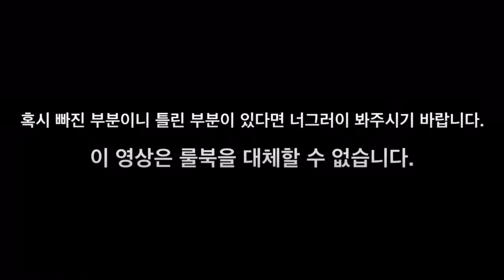그레이트 웨스턴 트레일 보드 게임 방법 규칙 설명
할수있다 보드게임 동영상, 그레이트 웨스턴 트레일 설명입니다.
설명이 다소 기니 고배속으로 보는 걸 추천합니다.
룰 파악에 도움이 되면 좋겠습니다.
부르심 드림.
추신: 이 동영상은 룰북을 대체할 수 없습니다.